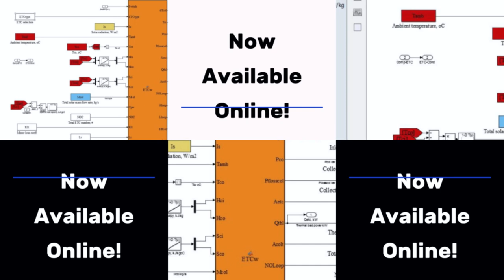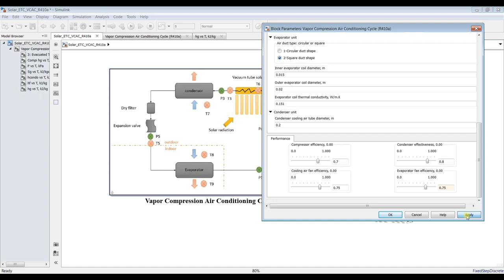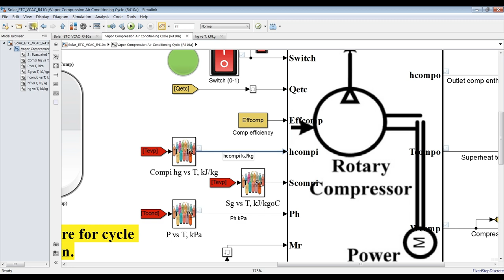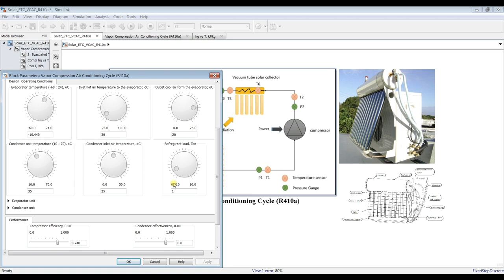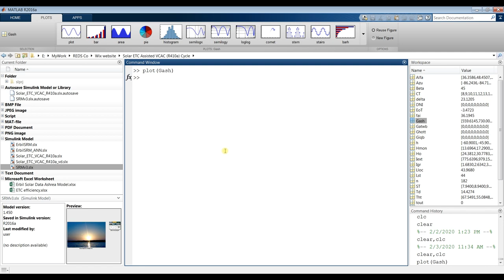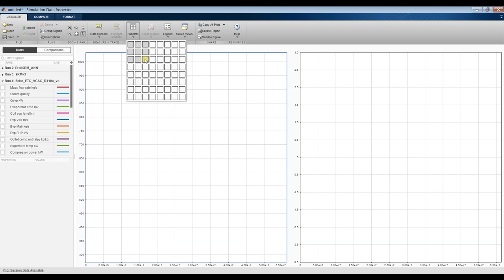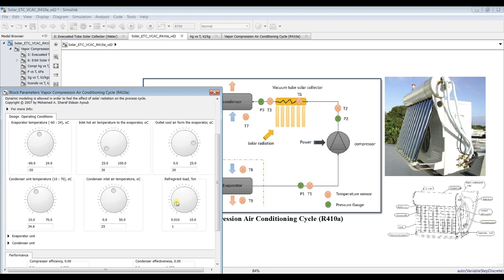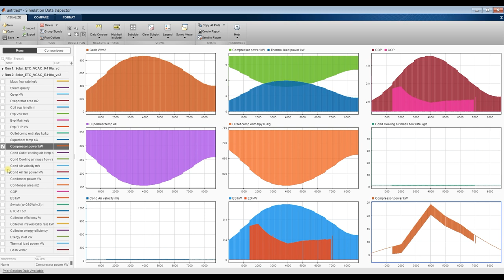Solar Thermal ETC | Vapor Compression Air Conditioning | R410a | Matlab | Simulink Model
Solar Evacuated Tube Collector (ETC) has been used for vapor compression air conditioning cycle. Three types of ETC can be selected. The existence of ETC will help to increase the C.O.P by reducing the compressor power. R410a has been used through the proposed cycle. User can add more working fluids based on his design. The cycle contains:
1-Application load, TR.
2-Evaporator unit.
3-Compressor.
4-Solar ETC.
5-Air cooled condenser unit.
6-Expansion valve.

User can select between two types of operation:
1-Vapor Compression Air Conditioning (Conventional Cycle).
2-Vapor Compression Air Conditioning + Solar ETC (Solar VCAC).
Dynamic modeling is allowed in order to feel the effect of solar radiation on the process cycle. Solar Radiation Model is included in case of dynamic model version.